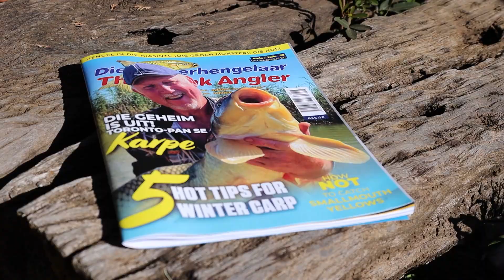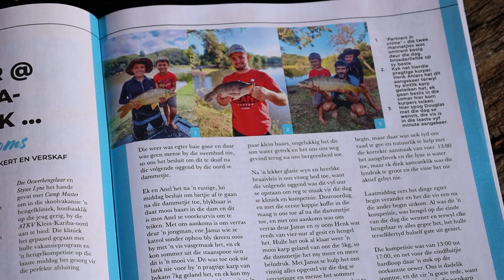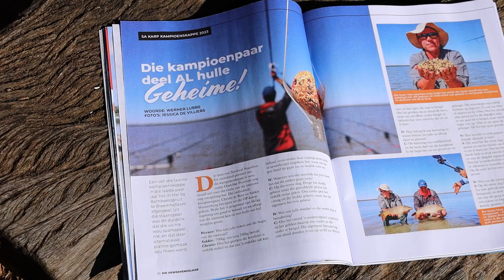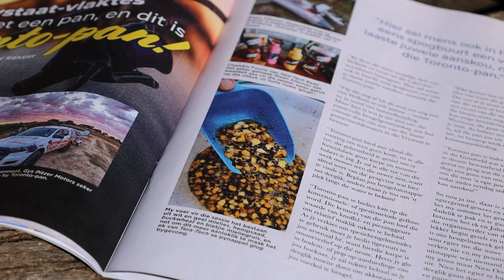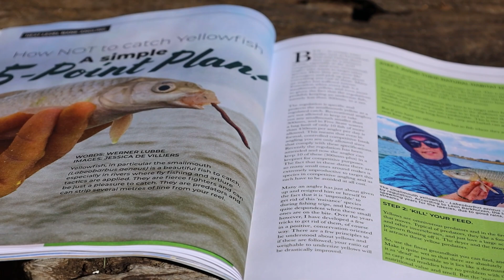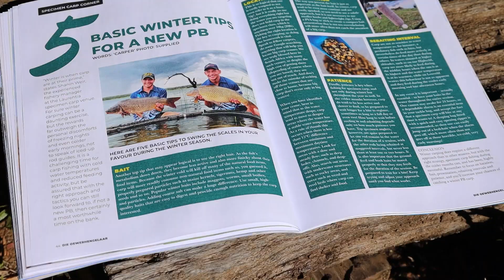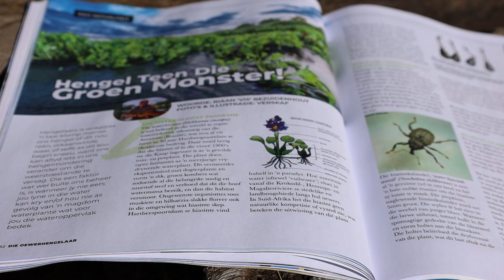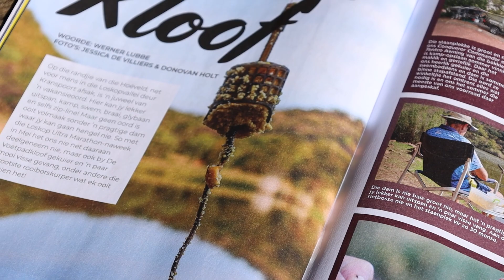What not to miss this month - The Bank Angler